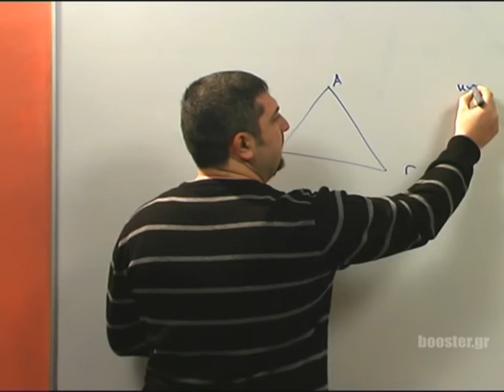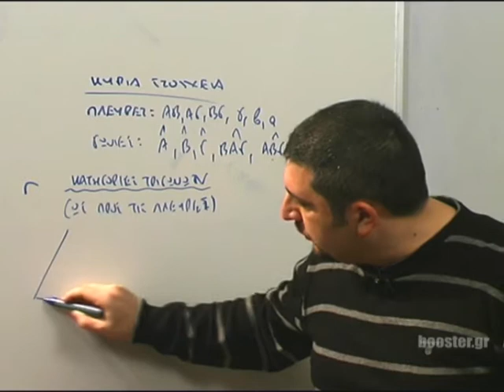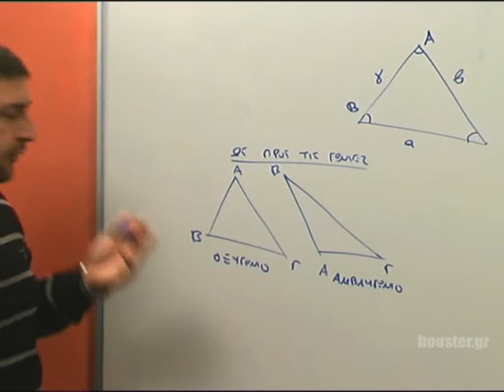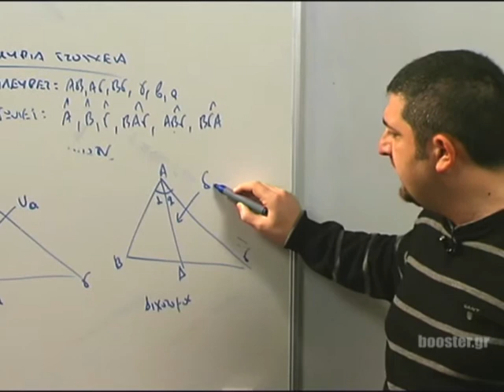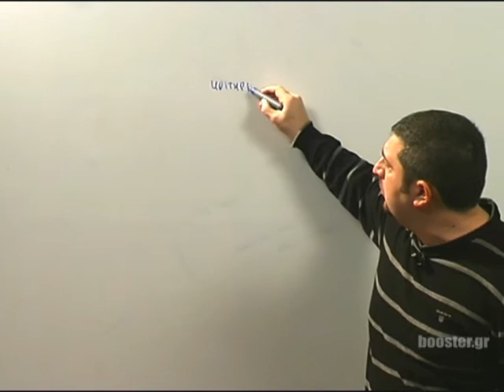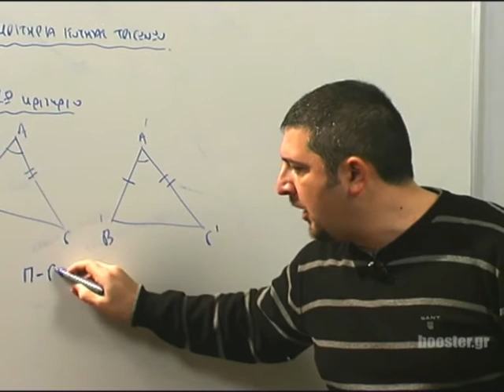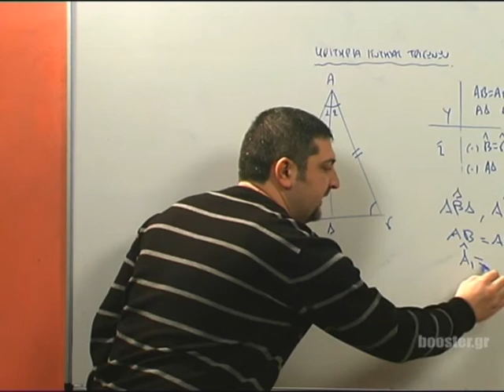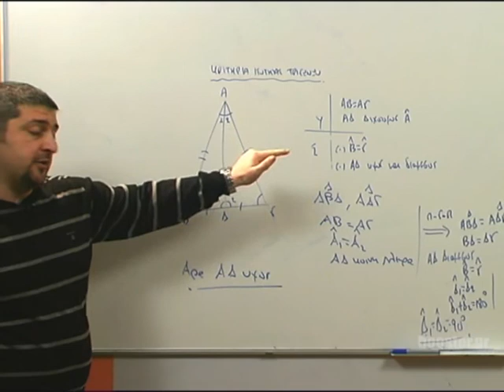Α' Λυκείου Γεωμετρία μάθημα 4